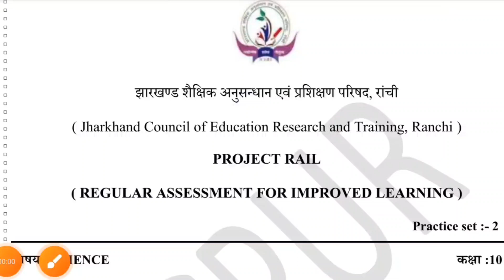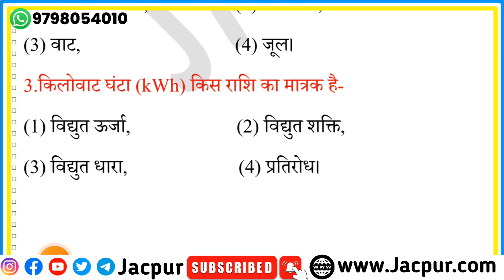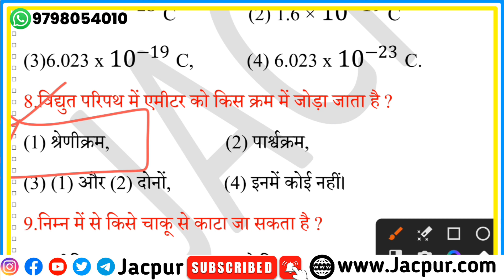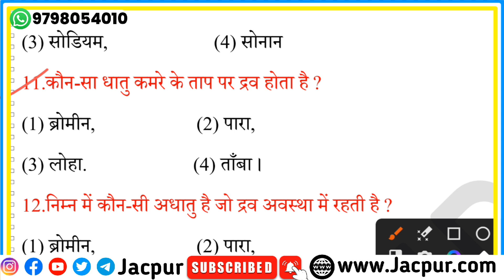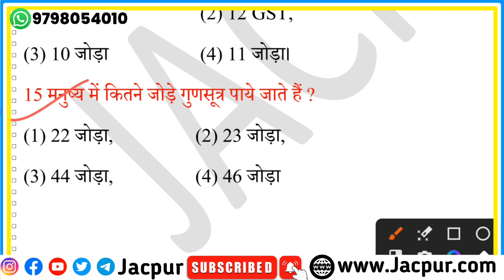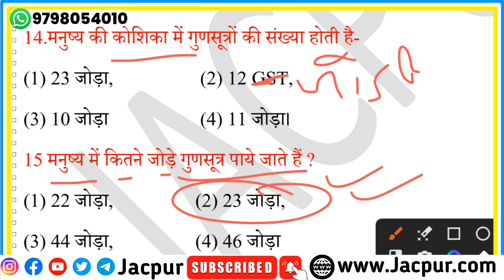Class 10 Science Weekly Test Question Paper | Jac Board Class 10 Science question paper 2023-24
🔶 My WhatsApp number 👇

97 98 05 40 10

Your quarries

1. Class 10 science weekly test question paper

2. Jac board Class 10 science question paper 2023

3. Jac board Class 10 science question paper 2023 objective

4. Jac board Class 10 science question paper 2023 Subjective

5. Jac board Class 10 Science previous year question paper

6. Jac board Class 10 science weekly test

7. Class 10 weekly test science

8. Class 10 weekly test science answer key

9. Class 10 science objective question 2023

10. Class 10 science objective question 2024

11. Project rail class 10 science

12. Weekly test 10th class science 2023

13. Class 10 ka vigyan ka objective question answer

14. Class 10 ka science ka objective question answer

15. Class 10 ka science ka weekly test ka question paper

16. Class 10 ka weekly test ka question paper

17. Class 10 science ka final exam ka question paper

18. Class 10 ka syllabus 2023-24

19. Class 10 science ka syllabus 2023-24

20. Class 10 final exam question answers

21. Class 10 science 4 November ka

22. 4 November ka question paper

23. 4 November ka science ka paper

24. 4 November ko aane wala question paper

25. 4 November ka original question paper

26. 4 November ka weekly test ka question answer

27. 4 November ka weekly test ka question paper